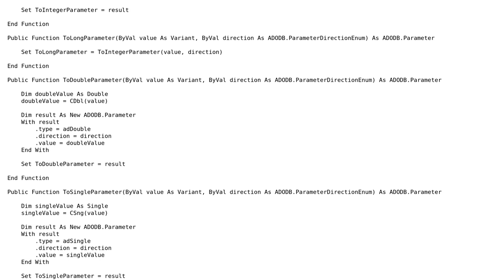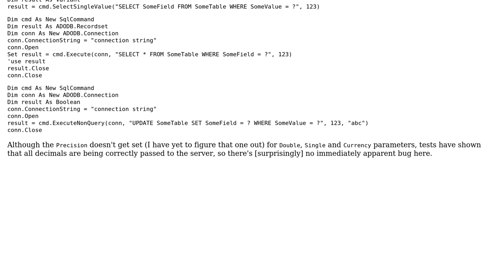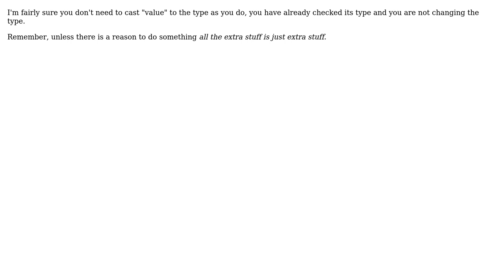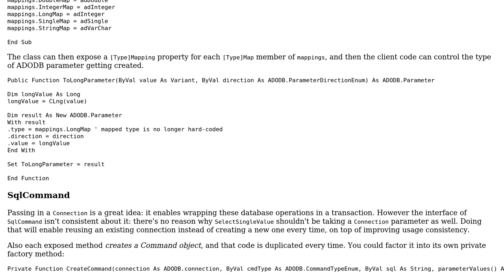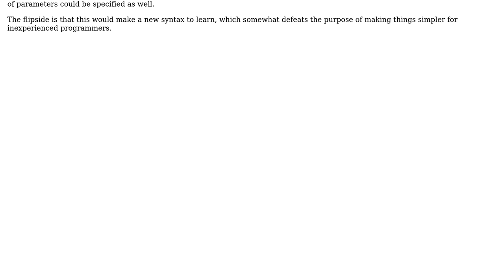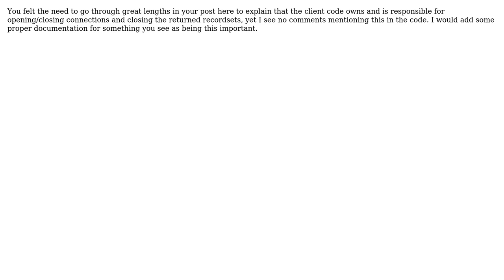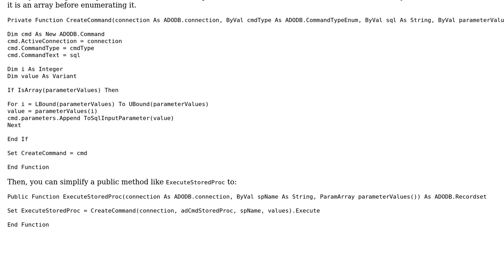Code Review: Creating ADODB Parameters on the fly (5 Solutions!!)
Code Review: Creating ADODB Parameters on the fly

With thanks & praise to God, and with thanks to the many people who have made this project possible! | Content (except music & images) licensed under CC BY-SA | Music | Images & others | With thanks to user ThunderFrame user RubberDuck user Oliver user Mathieu Guindon user Hogan and the Stack Exchange Network Trademarks are property of their respective owners. You are responsible for your own actions.